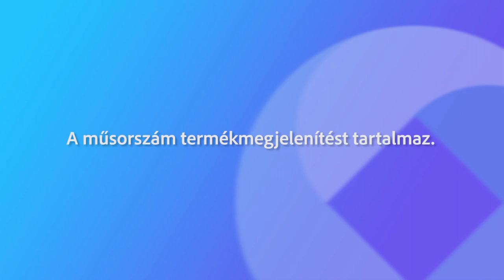240426 Agrárinfó Zászlós Tibor